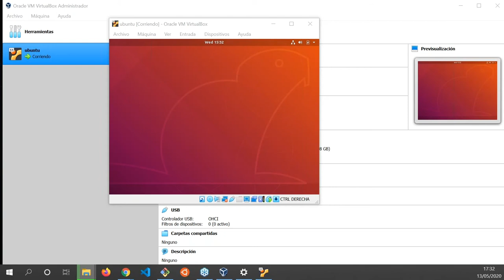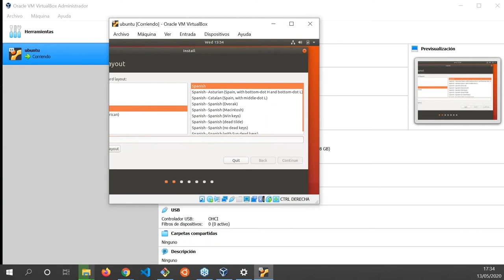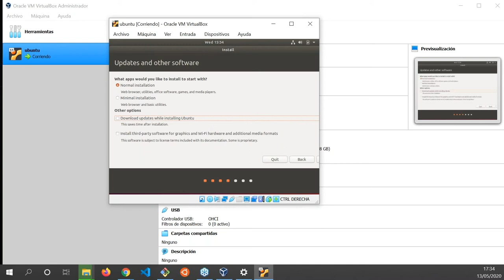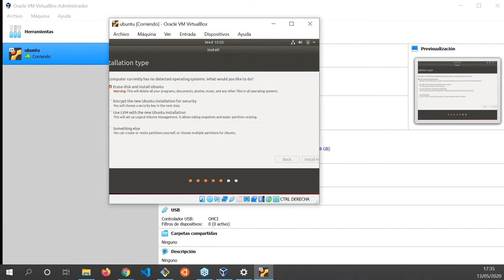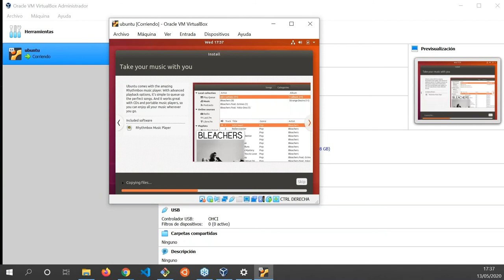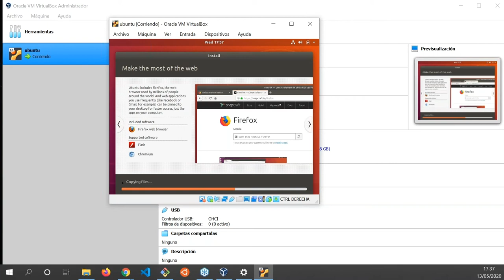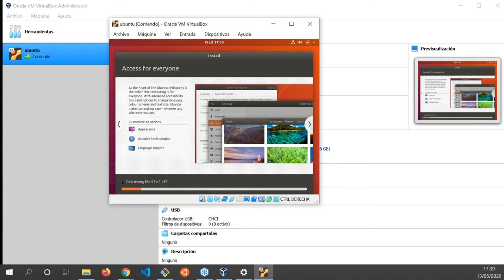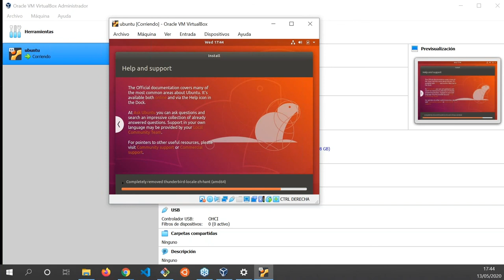Curso GNU/Linux - Instalación Ubuntu parte 2 de 2